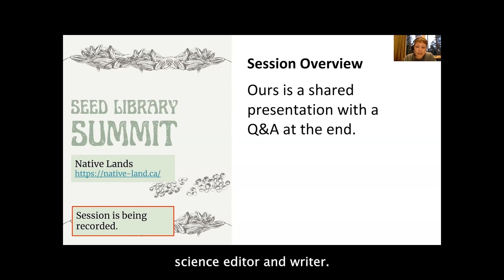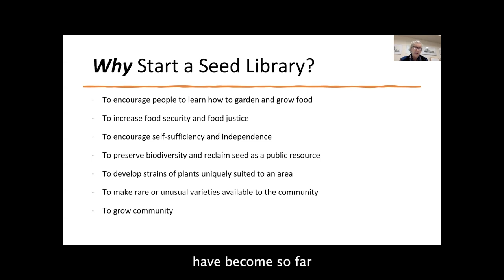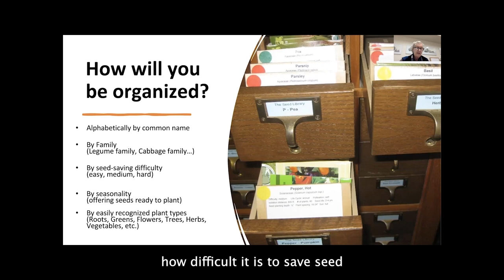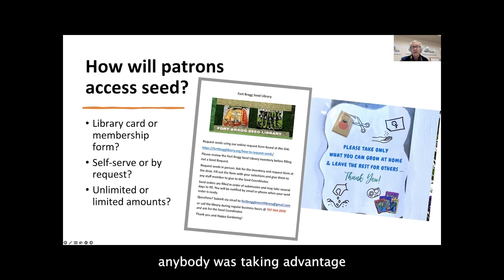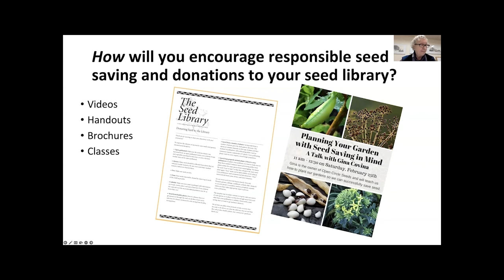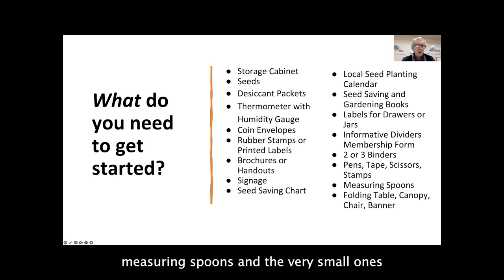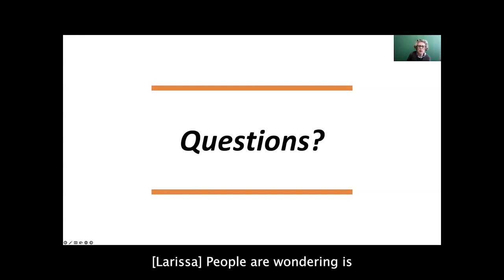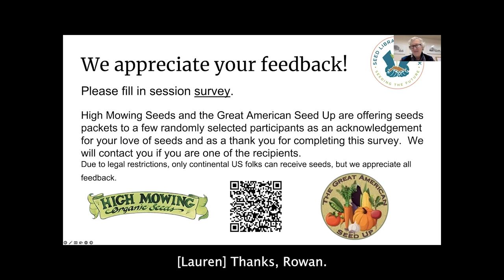How to Start a Seed Library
11th Seed Library Summit 2023
Lauren Muscatine, Co-founder, Napa County Seed Library, Napa, California, USA;
Pat Sobrero, Founder, Seed Library at the Round Valley Public Library, Covelo, California, USA
Foundational elements and unique aspects of starting a seed library